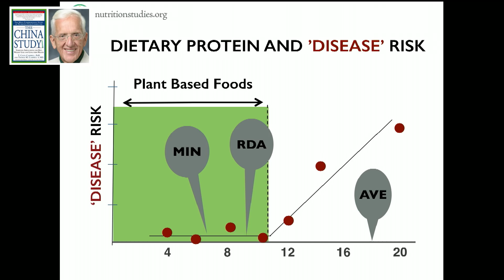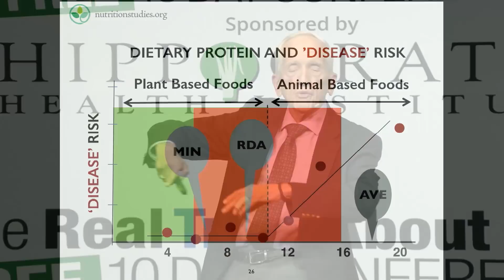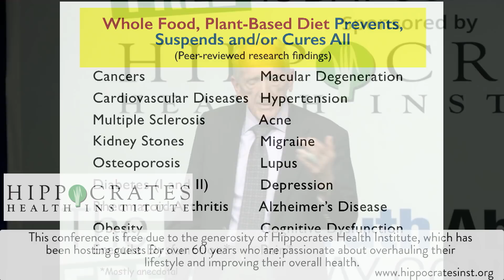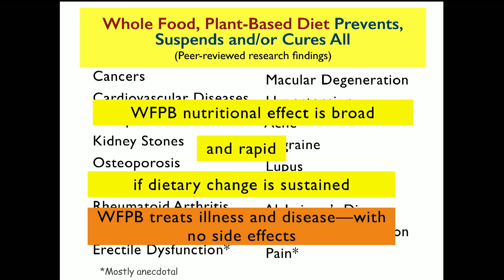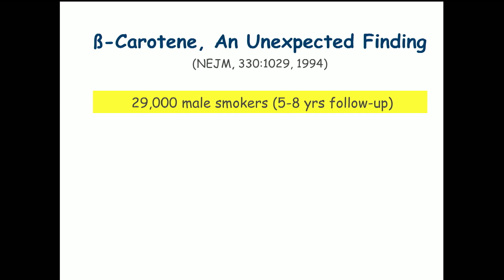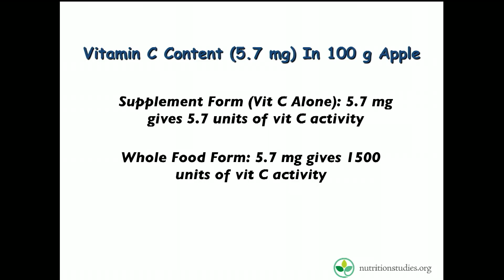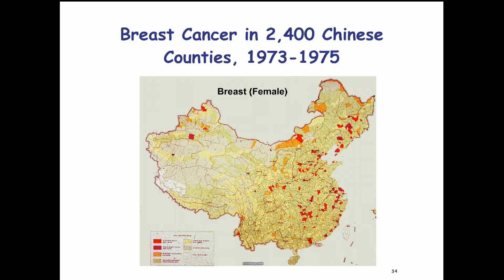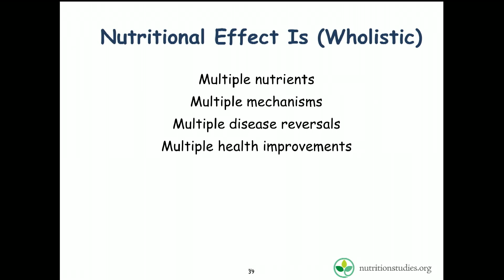Plants Can Supply All The Protein We Need